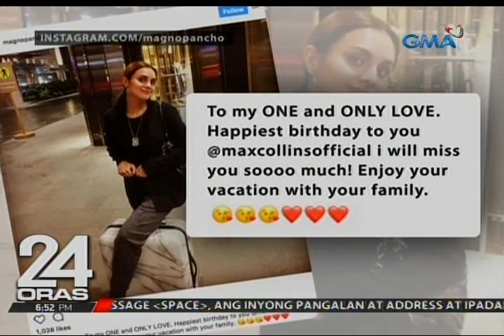24 Oras: Max Collins, nag-celebrate ng 25th birthday kasama ang ilang estudyante